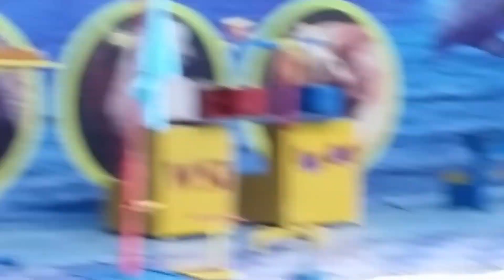Aksi Lucu Kakatua, Maunya Hanya Uang Pecahan 100 Ribu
Lucunya tingkah burung kakatua yang maunya cuma uang pecahan Rp. 100.000